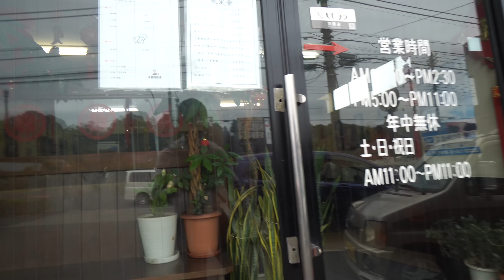冒険用品的昼食会から、台風に備えるイロイロ（＋防雨ダウン）